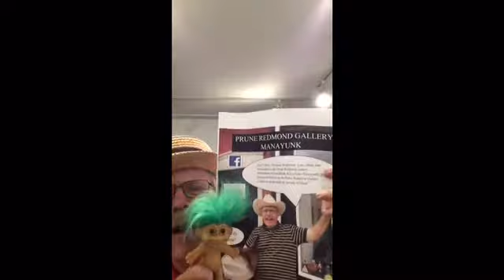Safety Warden Prune give out his first citation.